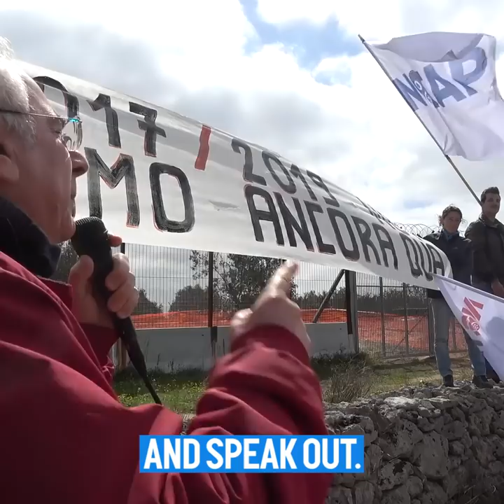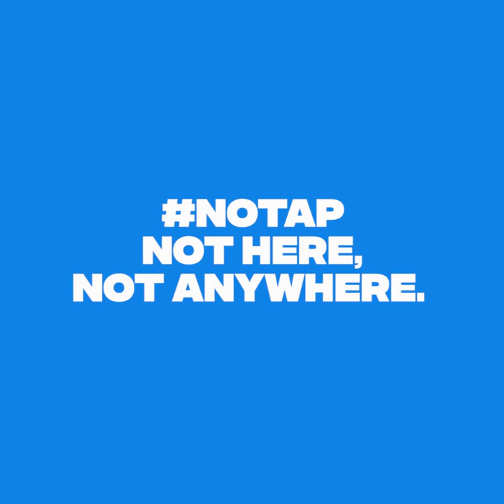Two years of NoTAP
The NoTAP resistance in Italy celebrates the second anniversary of their struggle.

Two years after their resistance was sparked by the beginning of the construction of the pipeline, the people in Italy marched to mark the anniversary of their fight - and to show the world they’re still here, and not going anywhere.